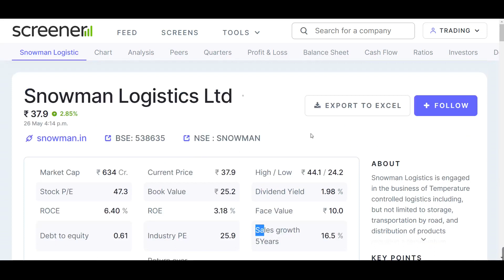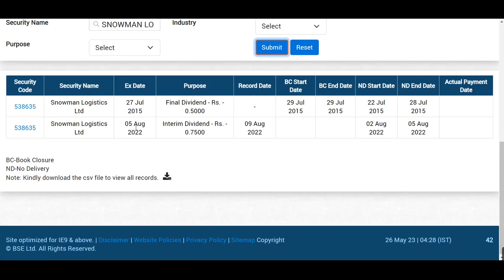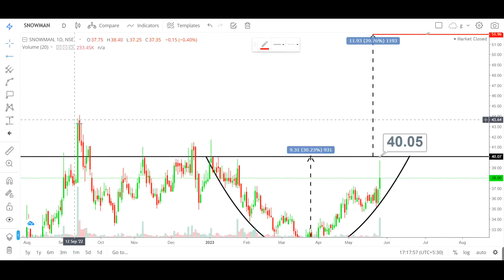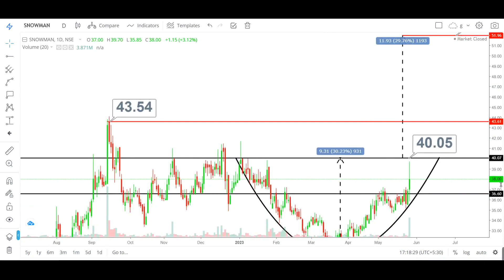snowman logistics share latest news | snowman logistics share price target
My Setup:-
Fundamental Analysis Books:
Technical Analysis:
(Chart Patterns)
Psychology Books:
Business Books:
7 snowman,
6.5.8 snowman